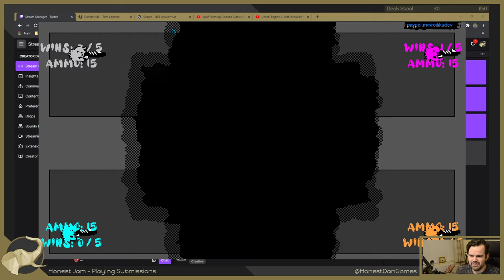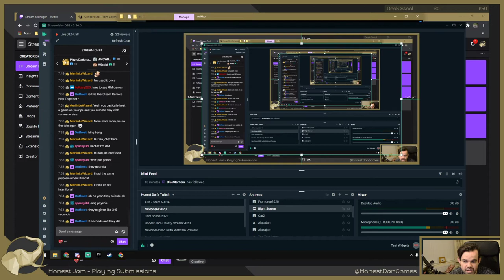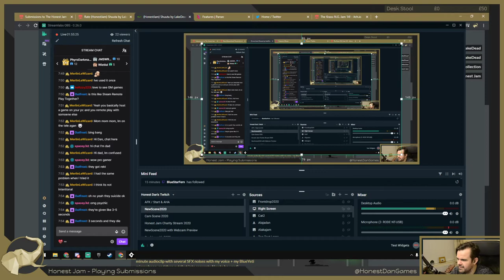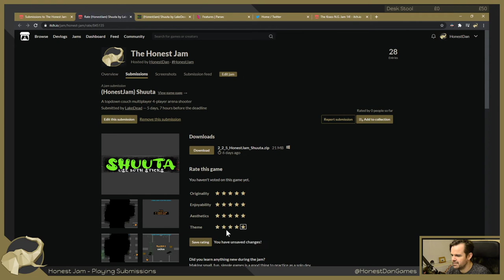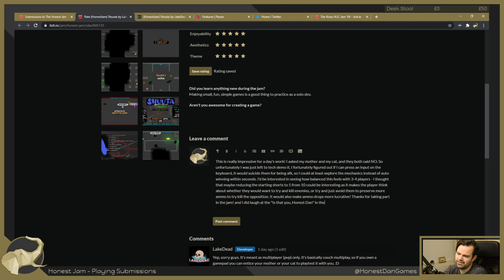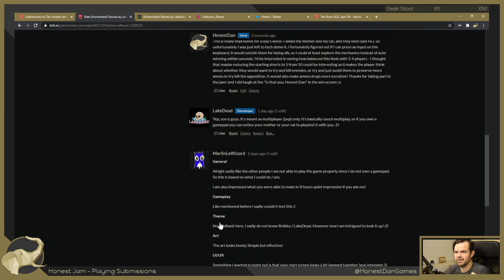Honest Jam #1: Shuuta by LakeDead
The Honest Jam #1 took place in December 2020 while Dan raised money on Twitch for YoungMinds, a mental health charity. Whilst Dan was unable to complete his jam entry due to all the wonderful donations and requests, the community made some wonderful games!